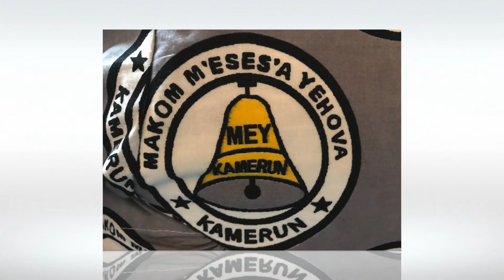CHORALE MEY DIPITA PARIS ACTION DE GRACE UFC 31 MARS 2019